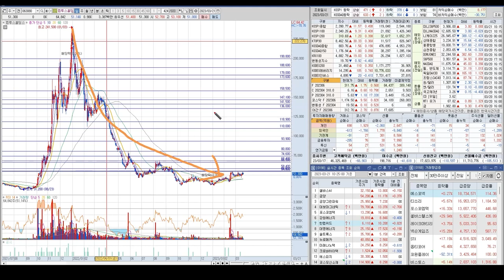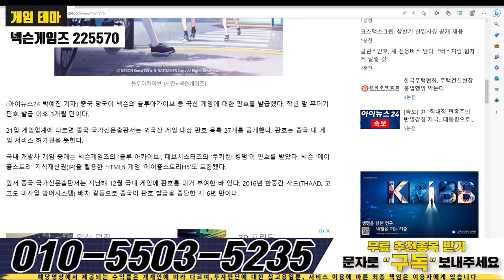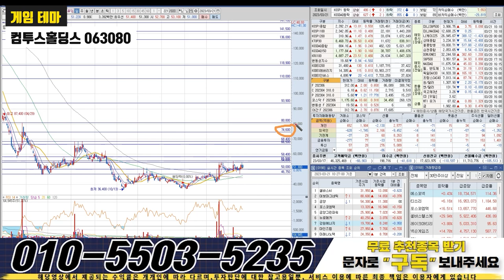1년만에 해제된 국내게임 한한령해제,3월의 인생역전 종목, 떨어질때로 떨어졌다!,세력들도 매집하고있는 이 종목